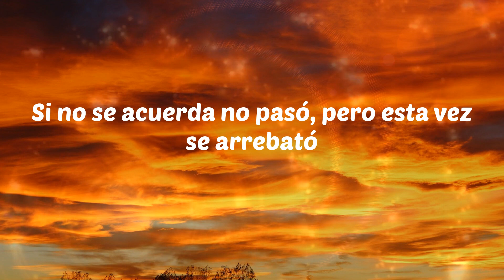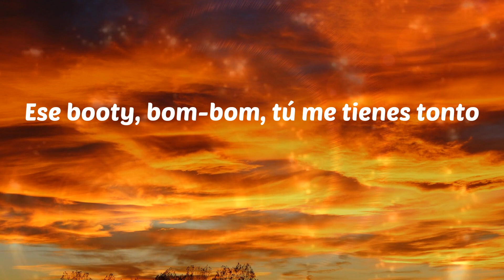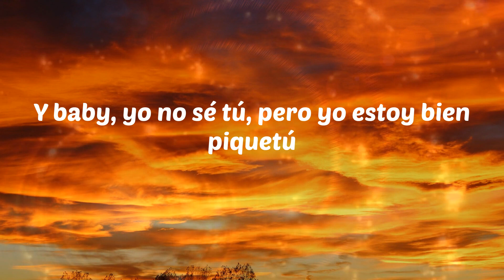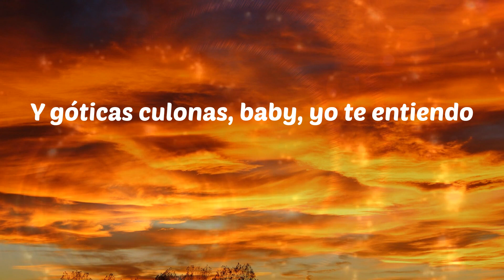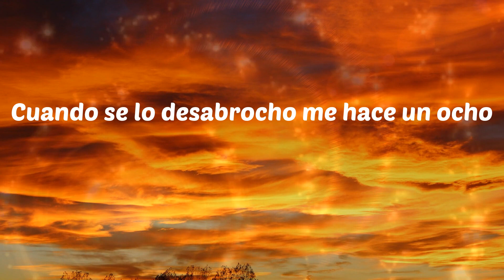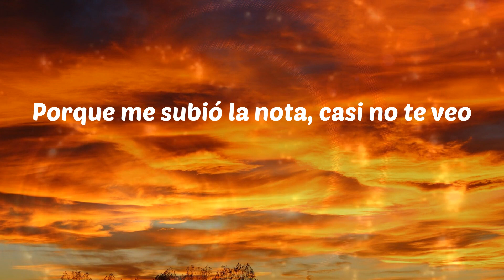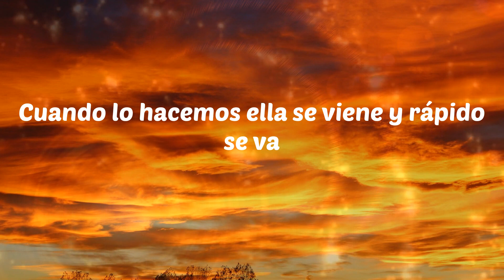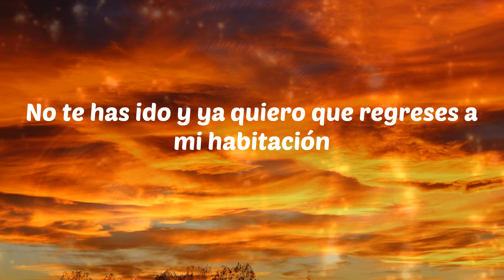La Pantera - Cayó La Noche (feat. Cruz Cafuné, Abhir Hathi, Bejo, EL IMA) [Remix] (Letras)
La Pantera - Cayó La Noche (feat. Cruz Cafuné, Abhir Hathi, Bejo, EL IMA) [Remix]
Cayó La Noche[Remix] - La Pantera

Letras: Cayó La Noche[Remix]
This is the motherfucking remix
BDP music, mami
Este es el remix, baby
Pow, pow
Si no se acuerda no pasó, ese es su lema
Trajo una botella para ahogar las penas
Su amiguita pa' to's lados la acompaña
Hace tiempo que por hombres no se raya
Si no se acuerda no pasó, pero esta vez se arrebató
Se puso pa' la vuelta cuando la noche cayó
Baby, ahora no digas que no
Que tú ya sabes quiénes somos
Este remix es pa' que el booty te bote solo, mai
Ya cayó la noche
Las gatas se bajaron del coche, ahora toca pecar
Hace que no me conoce
Y me la imagino en mil poses al verla bailar
Por eso
Cuando lo hacemos ella se viene y rápido se va (El Bejote)
Quiere estar conmigo y a la misma vez no estar amarra' (woh, woh)
Si ella se prende como la pinocha
Las flores que le regalaron se pusieron pochas
Con su cora' jugaron como quien juega a la' bocha'
Por eso es que conmigo en la noche se desabrocha el
Pantalón, botón por botón
Ese booty, bom-bom, tú me tienes tonto
Escándalo, escoge su posición
Si la vuelvo a probar
Voy a acabar con una adicción (¿qué será?)
¿Será que tiene un cuerpo de delito? (Quizá)
Por ti me estoy volviendo pajarito (no má')
Loco con tu' teta', con tu totito
Tú lo tienes todo tan bonito, ¿me explico?
Woh-woh, tú no estás buena, estás buenísima
No te hagas la difícil, esto es easy, ma'
En la intimidad no eras tan tímida
Loquísima
Volvió a caer la noche y quiere que se repita
Pusimos las luces rojas a juego con sus nalguita'
Y, baby, yo sé que ya tú estabas maldita
Al momento lo pensé: "Imposible que sea buena estando tan rica"
Eran mil poses diferentes pero baby, dale, ven
Que voy a ponerte en hora cuando te meta el Big Ben
Uh, arrebata' en una Cayenne
Es de las que siempre se porta mal, pero te lo mama bien
Y baby, yo no sé tú, pero yo estoy bien piquetú
Y me entraron ganas de verte, ese culo hijo de la gran pu-
Es tremenda bellaca, se transforma cada vez que apaga la luz
La nueva de Las Palmas
No quiere' pleito con la ganga, no
Por si queda' manchao' como dálmata
Blanquita, se camufla entre las sábana'
No quiere estar amarra' pero le gusta que la amarren
Aburri'a de la isla, ven, mami, te meto un viaje
No quiere cenar conmigo, pero sí hacer de to' (oh-oh-oh)
Y distraer al conductor
Vo'a tener que reclinar
El asiento 'el copiloto, en el Corolla
Pídeme to' lo que pienses cuando estás sola
Con la playlist "Malianteo" mientras me monta
Te gusta escuchar Anuel pa' entrar en la zona (eh, wow)
Y te gustan exóticos por lo que veo
Y góticas culonas, baby, yo te entiendo
Tienes tu par de fetiches, flaca, yo me presto
Díselo, Quevedo
Y me la imagino en mil poses al verla bailar (yeah, Cruzzi)
Por eso
Cuando lo hacemos ella se viene y rápido se va (922-928, yeah)
Quiere estar conmigo y a la misma vez no estar amarra'
Me hizo un amarre con esas nalgota'
No hace falsete y le sube la nota
Tanga XS, le aprieta la tota
No quiere un bobo que fume cachimba en el Sota
Si no jangueo con una en el Q1
Fumando de camino pa'l Batán
Paramos en lo oscuro', entre risas y humo
Podemos notar la complicidad
Mami, logras que me azore
Cuando lo mueves llevando esos shorte'
Hotel cinco estrellas, las Islas Azores
Pichó a las demás como en ligas mayores
Ya cayó la noche, estamos golfos
Cuando se lo desabrocho me hace un ocho
Dios bendiga a mi suegra por tenerte
Qué prontito llegó el día de mi suerte
(Izak, de vuelta al perreo)
No estudia en Las Encinas pero, papi, ella es la élite (tra)
No quiero hijos, pero sirvo pa' que practiques
Ponte contra la pared, quiere un polvo y le doy tres
La pongo a estirar la' pierna' como en el ballet
Carita de Kendall, el culo de Kylie
Con una actitud demoledora como Miley
Le rezo a ese culo y yo antes era ateo
Acabo 'e salir de la discoteca, qué mareo (tra, tra, tra, tra, tra)
Porque me subió la nota, casi no te veo
Quiero ver en persona lo que mandaste en video
Avisa a tu novio que esta noche te retrasas
Rompimos la cama, menos mal que no es mi casa
Ya cayó la noche y yo soy una gárgola
De noche salimos pa' resolver, del carro pa'l hotel
Nadie me verá en la calle, a no ser un cartel
Contigo me pongo firme como si fuera el cuartel
Si nos desvestimos se le nota la maldad
Cómo en realidad 'tá puesta pa' pecar
Y lo hicimos, pusimos una serie y ni la vimos
Es que lo de nosotros, mami, es una serie aparte
Yo quiero disfrutarte los capítulos por parte'
Solo quiere conmigo, por eso no me comparte
Pero solo de la cama es que quiere amarrarse, yeh-yeh-yeh
Las nenas se bajaron del coche, ahora toca pecar